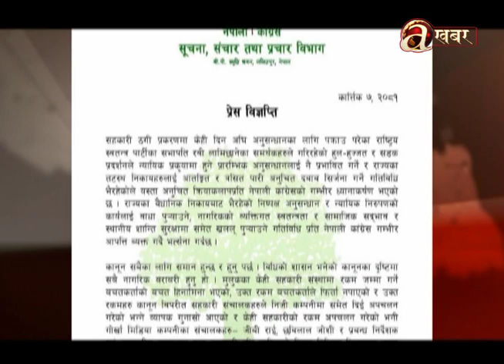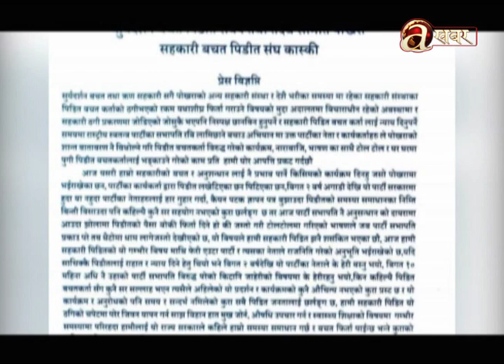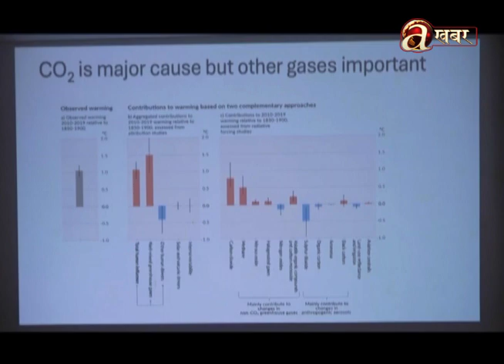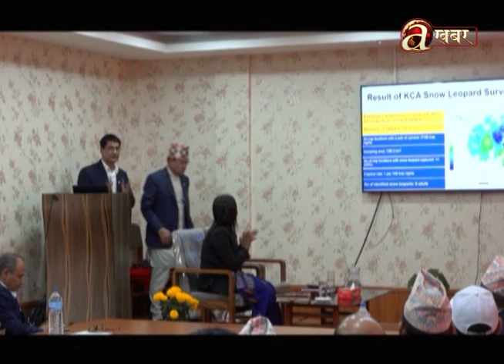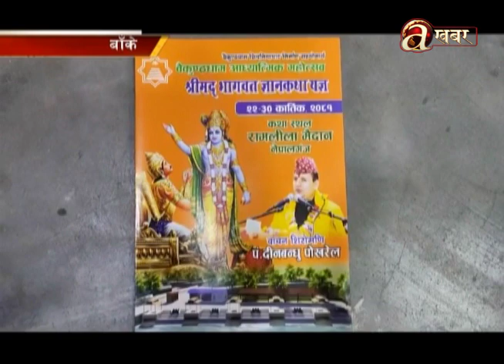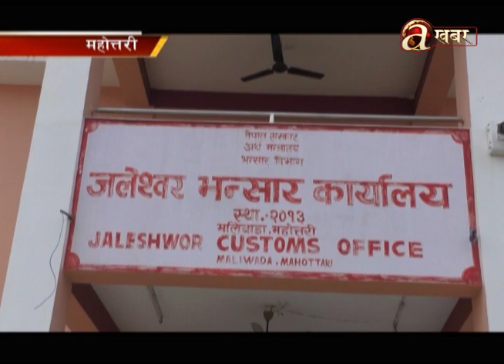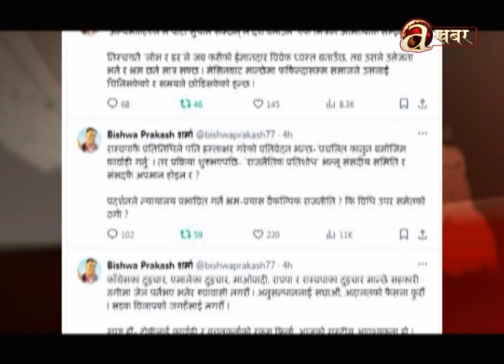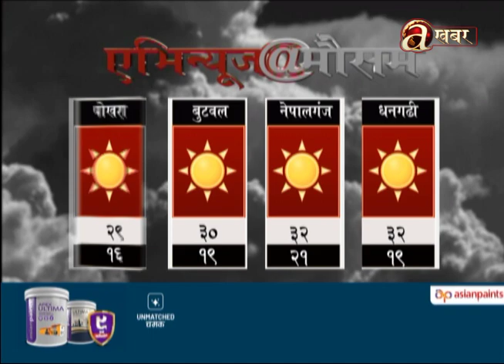Avenues @ 7 PM - 23.10.'24